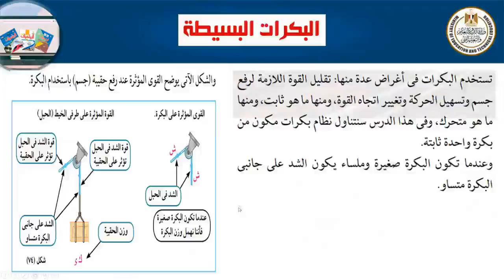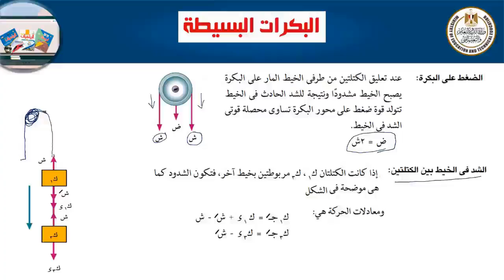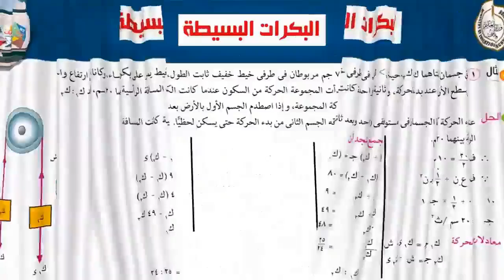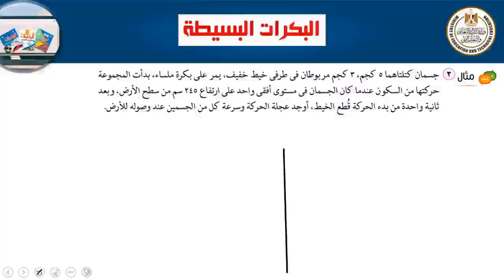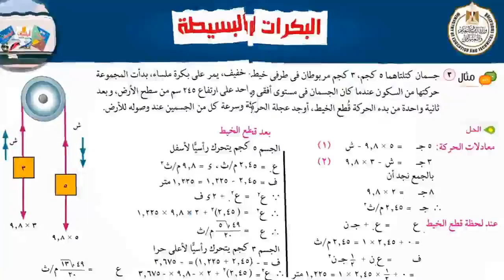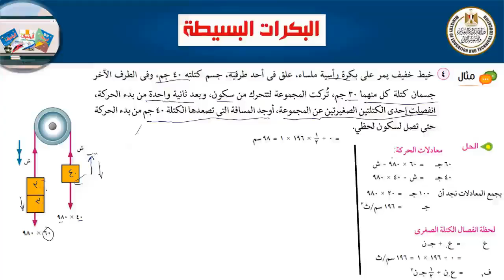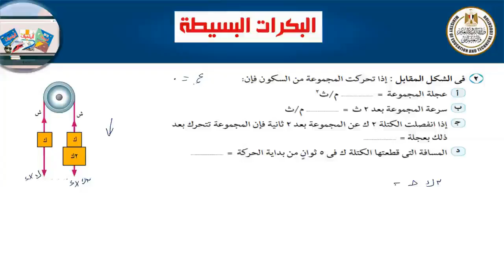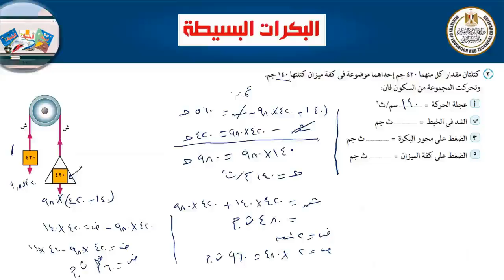البكرات البسيطة ديناميكا ثالث ثانوي 2022 2023